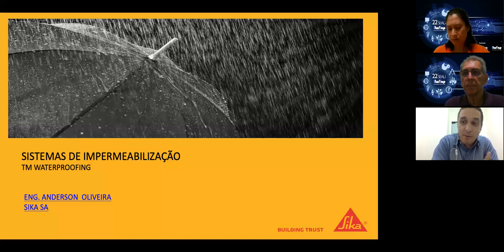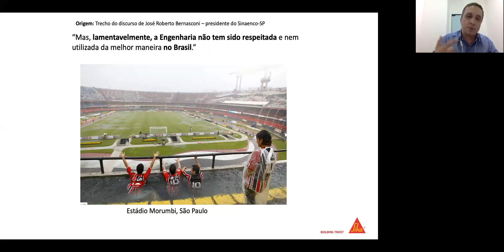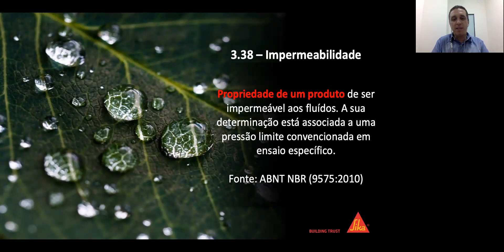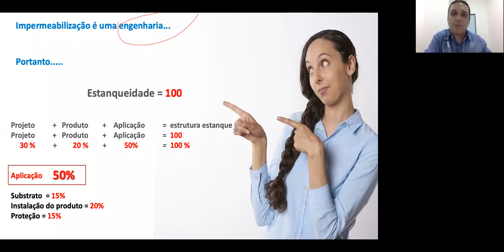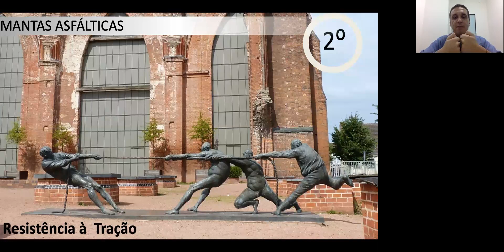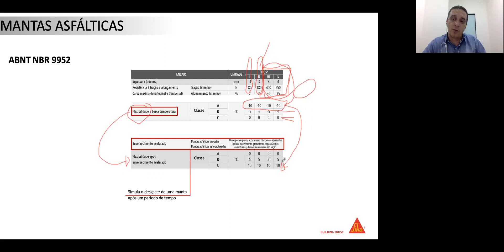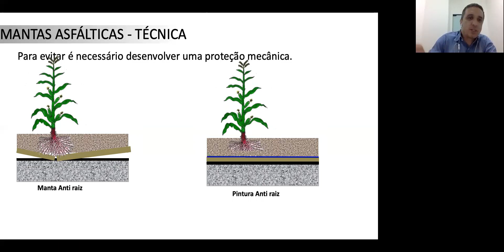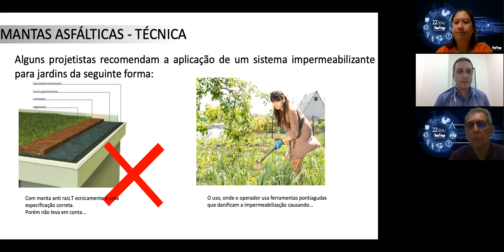Sistemas de Impermeabilização - SEAU 2020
A Semana das Engenharias, Arquitetura e Urbanismo (SEAU) é um evento anual que proporciona aos alunos da Faculdade de Engenharias, Arquitetura e Urbanismo (FEAU) da UNIVAP uma sólida formação técnica, científica e profissional.
 A 22ª edição da SEAU, aconteceu entre os dias 19 à 21 de outubro de
2020 das 19:00 às 22:00 hs no Bloco 10 (FEAU) da UniVap, Campus Urbanova, São José dos Campos, SP.